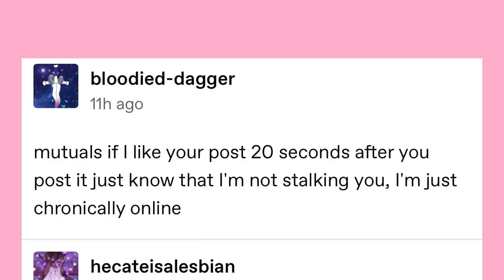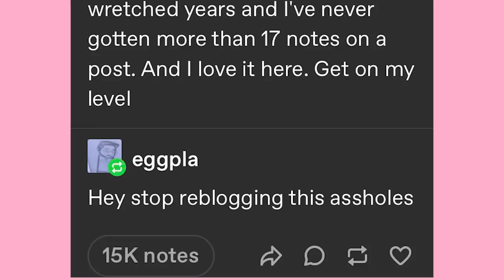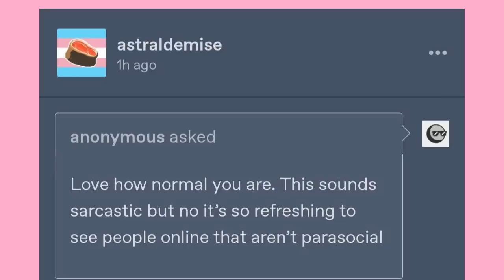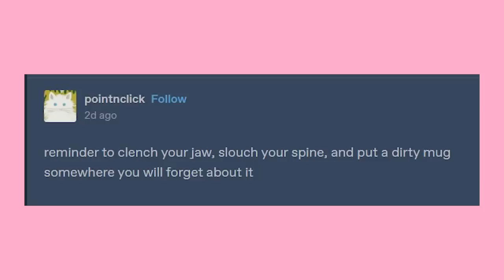Bis And Long Hair Men | Late Night Tumblr Posts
Got Stuff You'd like to Send? Send it to:
P.M. Seymour